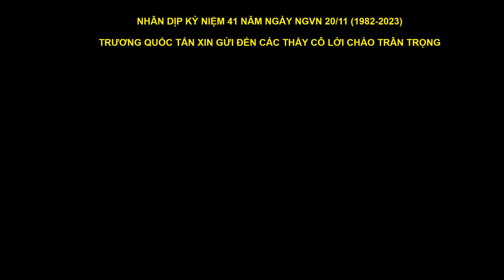Chúc mừng 20 /11/2023